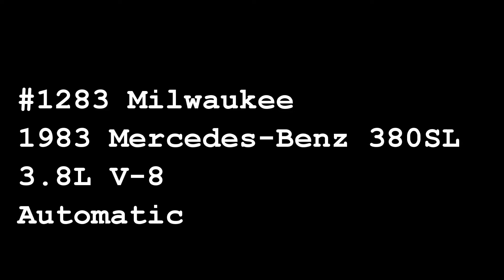MWK#1283, 1983 Mercedes Benz, Gateway Classic Cars of Milwaukee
Gateway Classic Cars Milwaukee is proud to present this 1983 Mercedes Benz 380SL. Mercedes Benz is widely known for manufacturing some of the finest mass- produced luxury cars in the world. Mercedes has introduced many technological and safety innovations that have become common across the car industry.
This 1983 Mercedes Benz 380SL is painted in light blue with a dark blue leather interior. Under the hood is a 3.8L fuel-injected V-8 attached to a four-speed automatic transmission. Added features include power steering, power four-wheel disk brakes, power windows. power locks, power mirrors, air conditioning, cruise control, Am/Fm/ cassette radio, alloy wheels and a manual cloth convertible top.